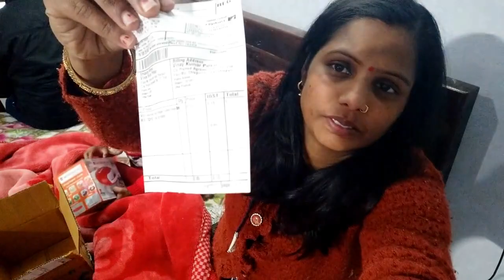नये साल से पहले ऐसा क्या मिला कि मैं खुद चौक गयी इसका दाम देख कर🙊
Solimo Stainless Steel Induction Bottom Multi Kadai with 5 plates (3900ml)

Optisafe Mybuddy

for Joyful Studio 4 Xl Plastic Modular Drawer System.

Link for Cello Novelty Large Cupboard (Red/Blue)

Link for Amazon Brand Solimo Spin Mop with Extra Mop Refill.

Link for 12 Cup Holder Stand (Garg Srehari Stainless Steel)

Link for Coffee Hand Blender